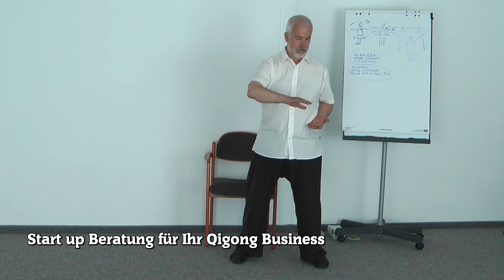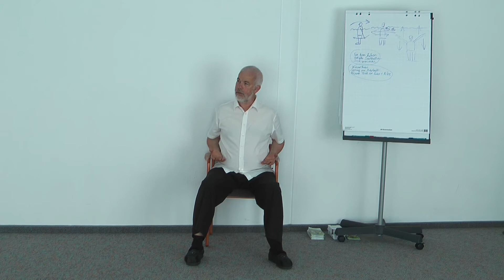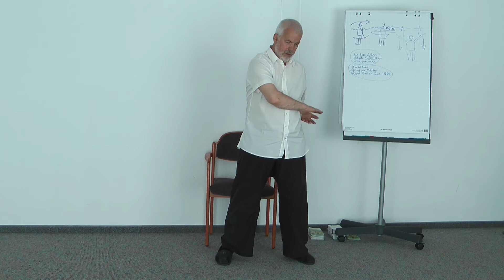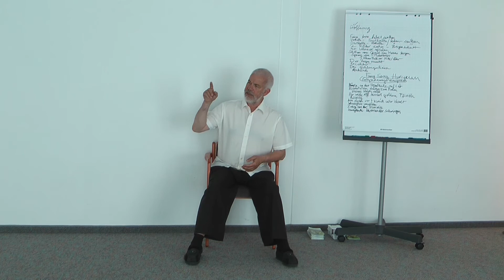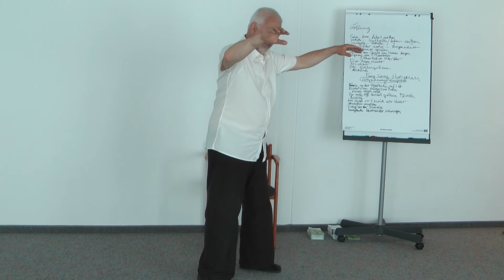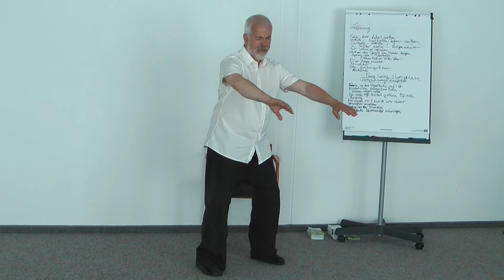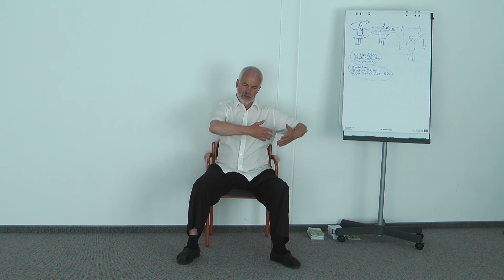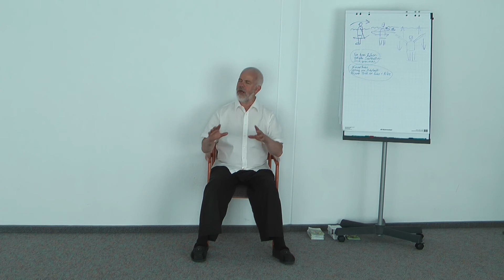Werden Sie Qigong Kursleiter/ Lehrer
bl

⬇ ⬇  Qigong Online lernen mit Emil Sandkuhl ⬇ ⬇
Abbonieren Sie auch unseren Youtube Kanal rund um das Thema Qigong.

Qigong Ausbildung, Qigong lernen, Qigong für Anfänger, Mit Qigong anfangen, Qigong Deutschland, Chigong, Chikung, Tai Chi Qigong, Qigong Meister werden,